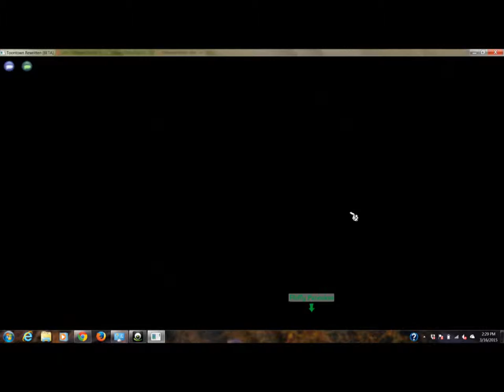I'm singing well playing Toontown Rewritten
watch my video hope you enjoy it